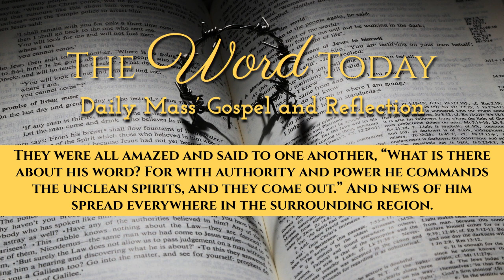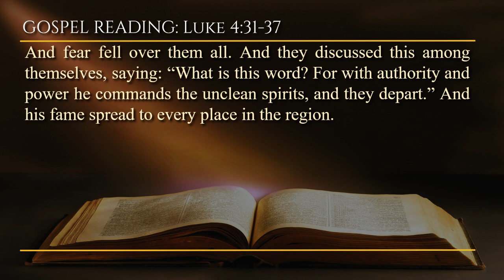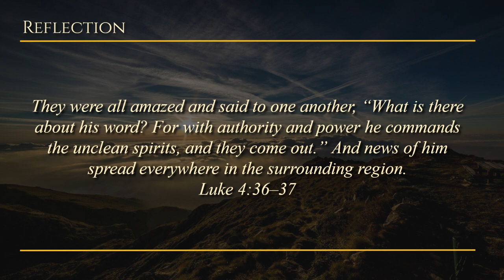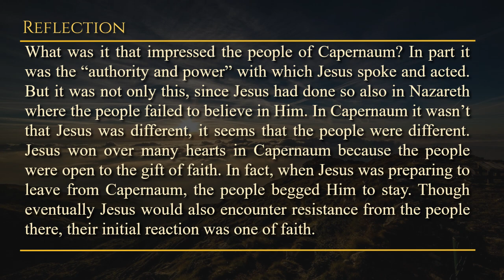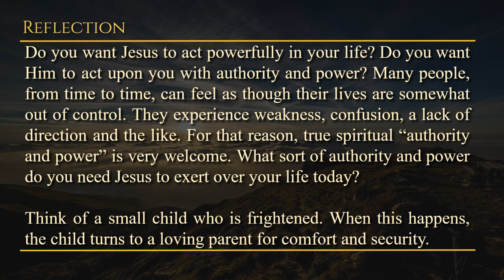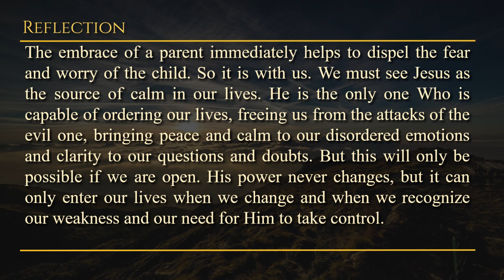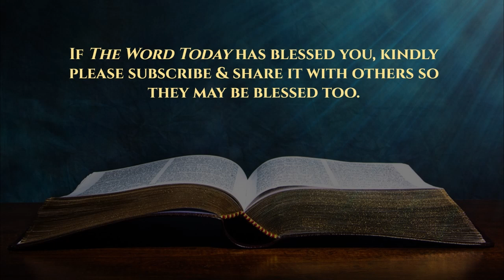Today's Catholic Mass Gospel and Reflection for September 5, 2023 - Luke 4:31-37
Demonstration of Divine Authority

Tuesday of the Twenty-second Week in Ordinary Time
Lectionary: 432

Alleluia: Lk 7:16
R. Alleluia, alleluia.
A great prophet has arisen in our midst
and God has visited his people.

And he descended to Capernaum, a city of Galilee. And there he taught them on the Sabbaths. And they were astonished at his doctrine, for his word was spoken with authority. And in the synagogue, there was a man who had an unclean demon, and he cried out with a loud voice, saying: “Let us alone. What are we to you, Jesus of Nazareth? Have you come to destroy us? I know you who you are: the Holy One of God.” And Jesus rebuked him, saying, “Be silent and depart from him.” And when the demon had thrown him into their midst, he departed from him, and he no longer harmed him. And fear fell over them all. And they discussed this among themselves, saying: “What is this word? For with authority and power he commands the unclean spirits, and they depart.” And his fame spread to every place in the region.